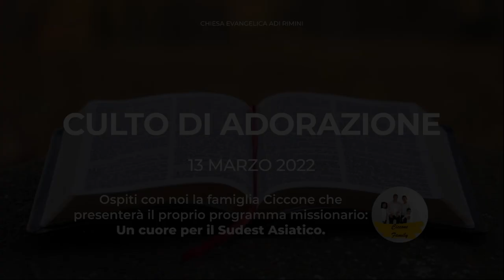"Il tempo per la comunione con il Signore" - Predicatore Ciccone Gianluca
In diretta la predica della ParoladiDio del 13 marzo 2022 dalla comunità di AdiRimini. Ospiti con noi avremo la famiglia Ciccone che ci presenterà il proprio programma missionario